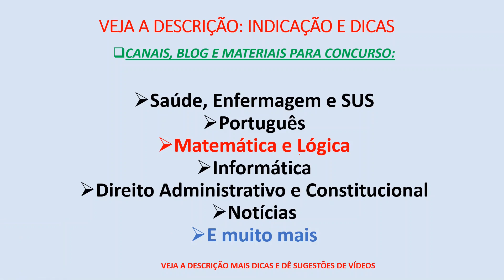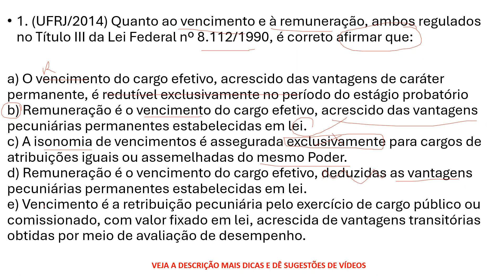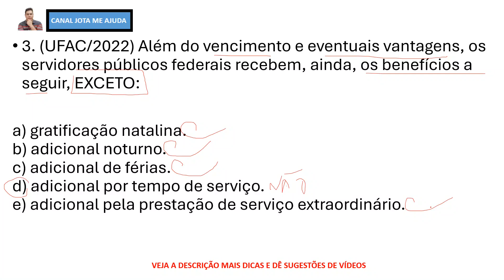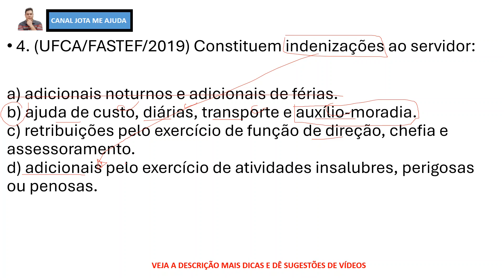4 Questões sobre Direito Administrativo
Veja descrição para acesso a mais vídeos sobre esse tema, e outros temas para Concurso e Provas e mais ainda materiais para estudo.

Oi tudo bem? Eu sou o professor Mestre João Carlos este canal é destinado a publicação de vídeos e outros posts relacionado a conteúdo de Matemática e Lógica, Português, Informática, Saúde e Enfermagem e SUS, Direito da Constituição Federal e Direito Administrativo. Logo abaixo possui links de outros canais, sobre concursos e outras provas.

Participe do nosso grupo para ter acesso aos vídeos em “primeira mão” e outros vídeos somente para membros do grupo. Além de materiais para te ajudar como simulados e outros PDFs

Você vai aprender também:

concurso público em saúde
aprovação em concurso
dicas para concurso
estratégias para passar em concursos
ebook para concurso
apostila para concurso
vídeo para concurso
canal para concurso
canal para concurso em enfermagem
canal para concurso para profissional de saúde
canal para concurso técnico de enfermagem
curso para concurso em saúde
curso para concurso em enfermagem
materiais de concurso
editais de concurso
edital de concurso saúde
edital de concurso enfermagem
edital concurso profissionais de saúde
edital concurso enfermeiro
concurso enfermeiro
canal enfermeiro concurso